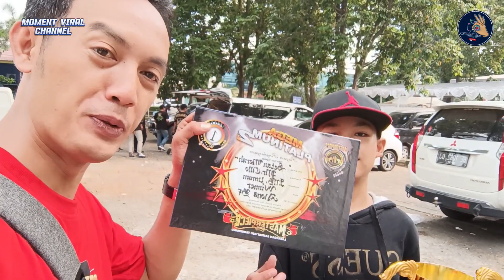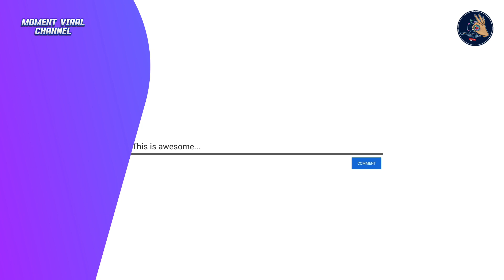Bukti Nyata Mb SETAN MERAH Milik Mr. CILLO ALONA BF Raih Juara 1 di Gelaran MEGA PLATINUM 2 MP